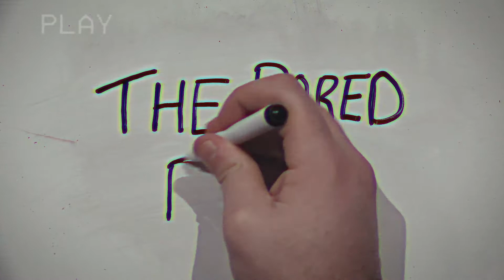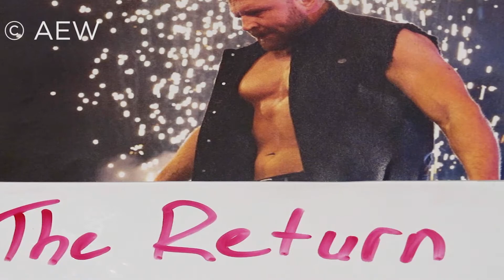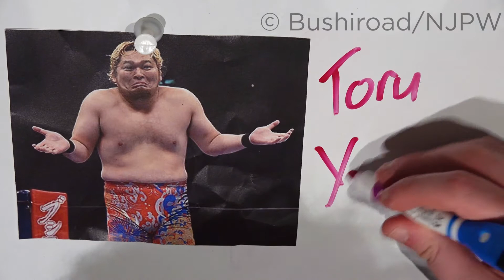Jon Moxley And The Art Of Long Term Storytelling - The Bored Room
Cody Mathieson-Lowe takes a detailed look at the journey of wrestler Jon Moxley.

The Bored Room is a show where a geek in a suit and tie (Cody Mathieson-Lowe) deep dives into fan theories, pop culture, and internet fascinations. You can catch The Bored Room live on the Upstart show, Back In A Bit every Monday at 10:30am.